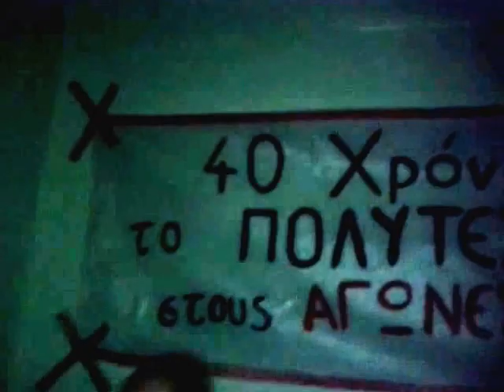Greek University Party (With Real Greek People) in Alexandroupolis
I went to a Greek college party recently and didn't meet a single frat bro or sorority ho.  How come?  Because I was in Greece, obviously.
I did meet several fun people who later informed that the purpose of this Greek party was, in fact, to represent a party...political party.  I avoid talking politics like the plague since -regardless of the country- it's always the same brown turd, just painted a different color.

I admit this is a much better way to get students involved in politics then sending them to boring College Republican and College Democrat meetings.